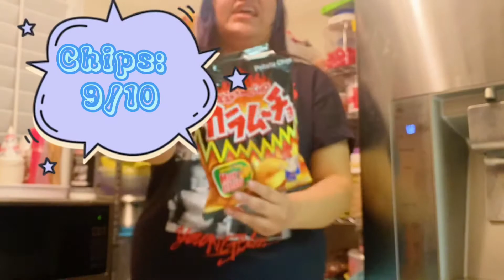trying snacks from the asian market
Trash_0x0

art_by_jupiter
Jupiter.0x0

janet50075